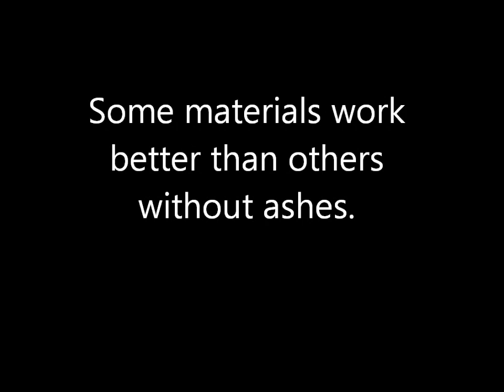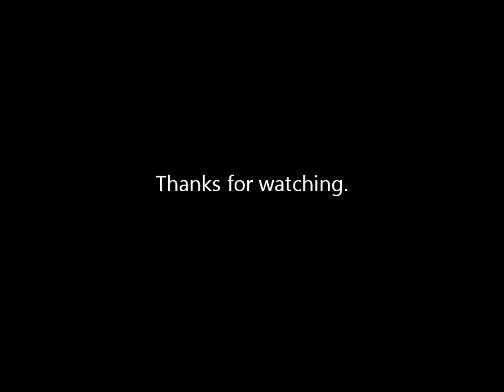Rudiger Roll Friction Fire - No ashes - Fire Roll Jute twine without ashes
Fire Roll friction fire method without ashes using Jute Twine. I am dedicating this video to good friends. I wish I had time to make a better one. Mike, you are in my thoughts and prayers brother. Mikes channel is here:
Andy, thank you brother. You are a good friend.
A playlist of various materials that I came up with using this method can be found